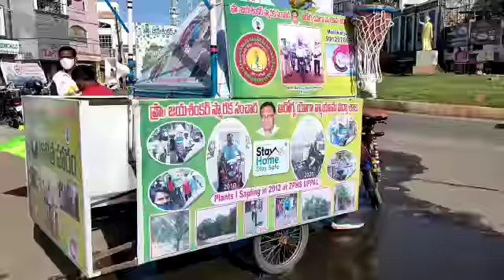Kovid awarness by mallikarjun gcpe hyderabad